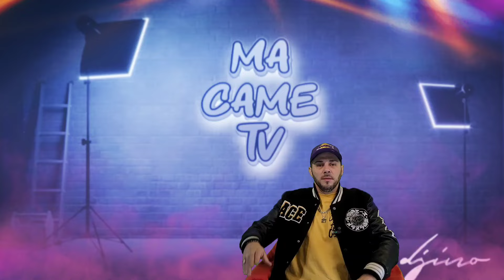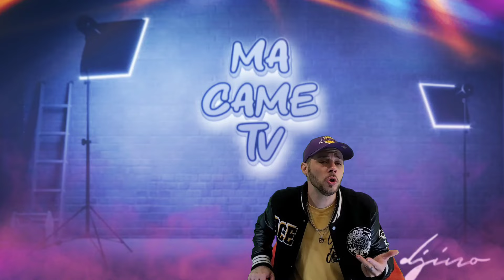YANN MOIX SOUHAITE LA M*RT❌️D'AYMERIC CARON🤮EN DIRECT SUR C8